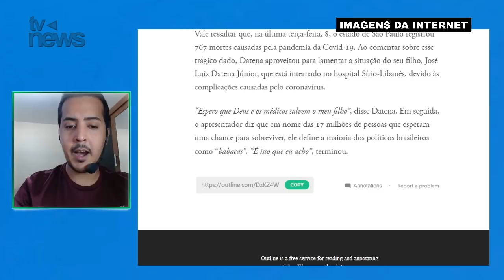Com filho Internado, DATENA Detona GOVERNO BOLSONARO e SUPLICA: 'SALVEM MEU FILHO'